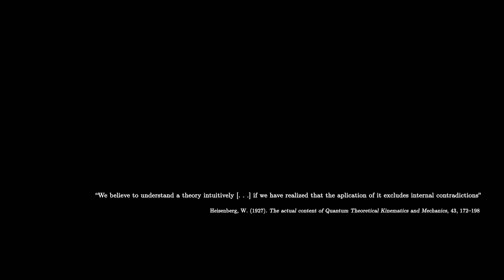The Silk Dome - Blender Short Film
Hey! I've been working on this short scene during the last month.
The mechanism and the cloth simulation are designed procedurally  using Geometry Nodes Fields (Blender 3.0), my plan is to upload a  behind the scenes about this part. The rest is regular 3D modelling but... rendered in Cycles X, that is amazing.
Feedback is always welcome so please let me know what do you  think and what could be better!
Huge thanks to the Blender community, in special to Erindale , William Landgren (the composition in After Effects 100 % is based on his tutorials on Patreon) and also to the master Ian Hubert.
- Software used: Blender 3.0 alpha, After Effects, Da Vinci, Soundly
- I also used a distorted version of this part of the soundtrack of Star Wars when Palpatine tells Anakin about Darth Plagueis

Thanks :):)